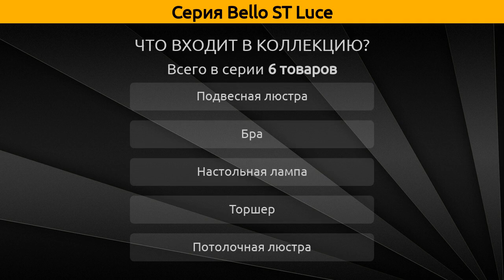Bello ST Luce - подвесная люстра, потолочная люстра и настольная лампа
Коллекция "Bello" от бренда ST Luce включает 6 товаров, а в частности это подвесная люстра, потолочная люстра, настольная лампа, торшер и бра.

Серия Bello ST Luce состоит из следующих артикулов:
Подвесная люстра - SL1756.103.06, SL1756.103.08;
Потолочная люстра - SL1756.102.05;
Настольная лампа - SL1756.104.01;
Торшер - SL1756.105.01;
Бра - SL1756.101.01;